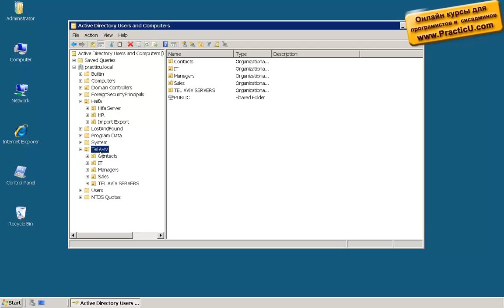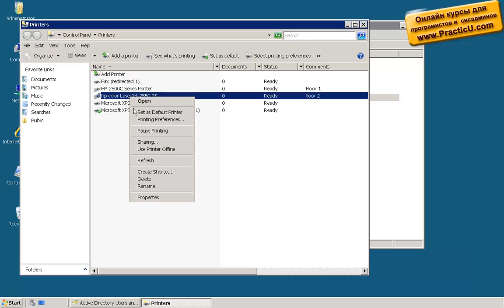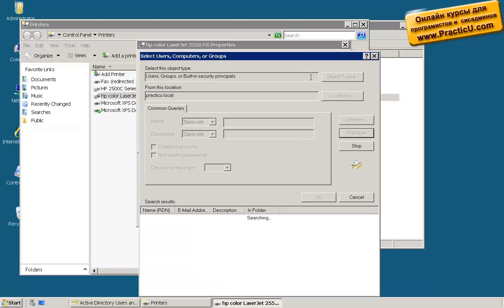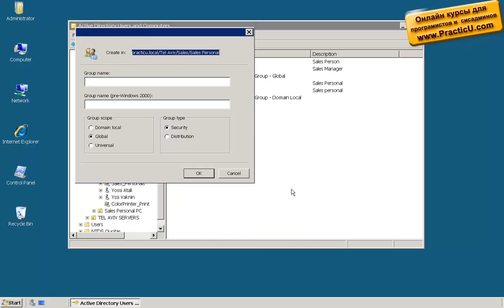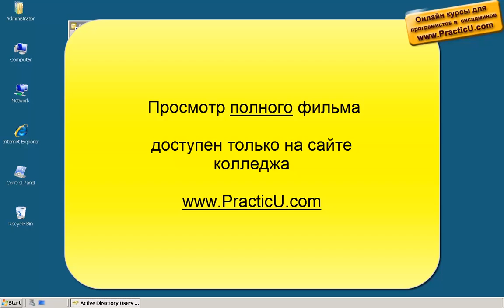Демонстрация групп в AD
Курс системных администраторов - MCSA 2016 / 2019